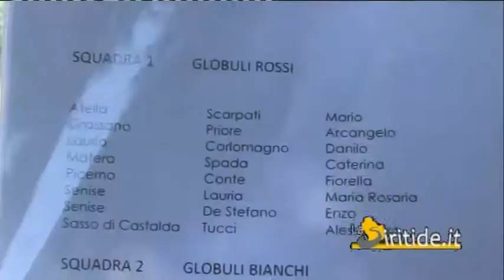20-07-2014- I giovani avisini lucani a Senise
I giovani avisini lucani a Senise